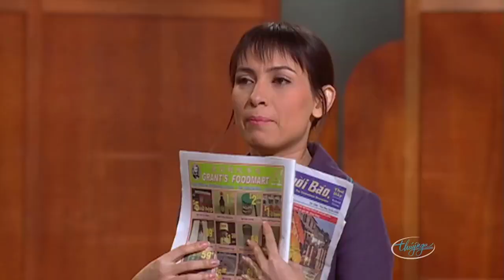Fan Cuồng - PBN 118 - Trường Giang, Hoài Linh, Chí Tài, Đức Huy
Nghệ sĩ : Trường Giang, Hoài Linh, Chí Tài, Đức Huy, Kiều Linh, Phi Nhung, Uyên Chi
☞ Hài Kịch : Fan Cuồng - PBN 118 - Trường Giang, Hoài Linh, Chí Tài, Đức Huy
☞  Hài Kịch : Phát Lộc Đầu Năm - Hoài Linh, Chí Tài - PBN 110
☞ Hài Kịch : Gà Què Ăn Quẩn Cối Xay - PBN 82 - Chí Tài, Kiều Linh, Phi Nhung, Uyên Chi